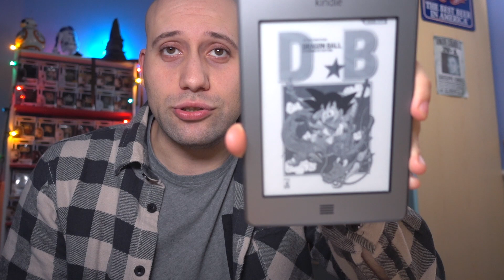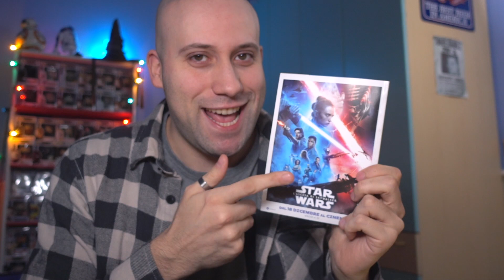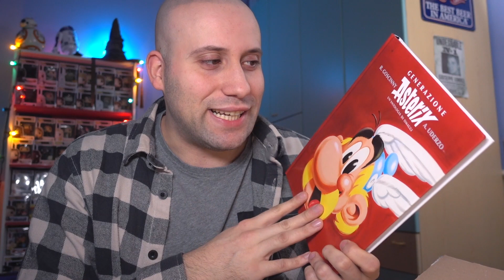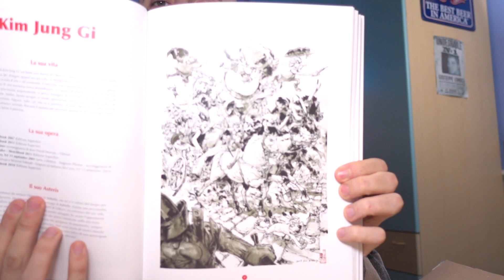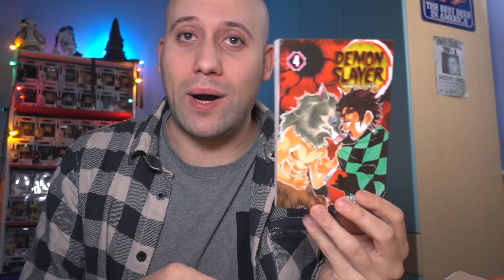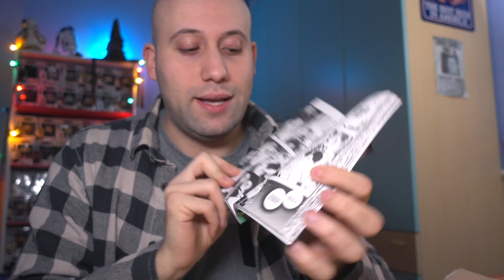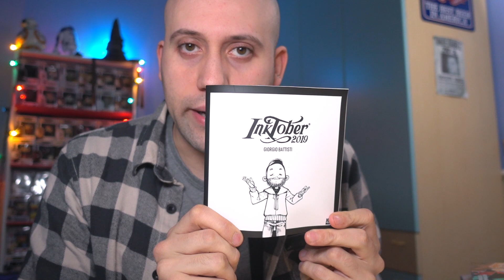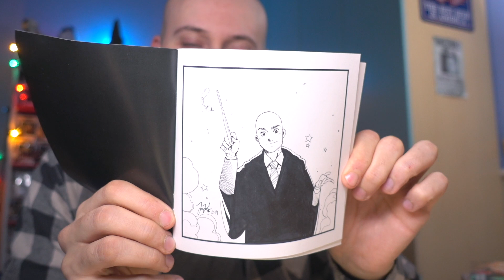ULTIMO ACQUISTI MANGA? (unboxing)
🛒 LINK AI PRODOTTI MOSTRATI:

Generazione Asterix
Made in abyss 8
Demon slayer 4
The promised neverland 12
Death Shield 2

Che la Forza sia con te !
👥 CONTATTI
🛍️ FAI ACQUISTI SU AMAZON?
Clicca sul seguente link prima di fare gli acquisti per supportare il canale (a te non costerà nulla)
📦 POP IN A BOX:  GIUSEPPE-RA